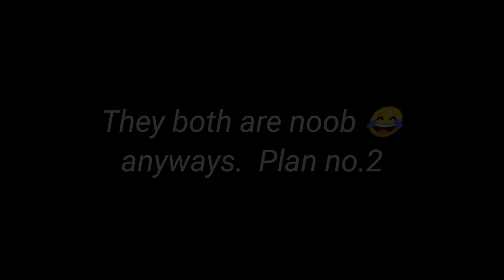I Trolled my brother and sister & this happened... 😭🤣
Trolling my siblings in minecraft 😂

trolling my brother in minecraft
trapping my brother in minecraft
how to troll in minecraft
minecraft trolling
minecraft hindi gaming
minecraft pocket edition hindi gameplay
minecraft survival series
steeling diamonds from my brother

Bye ❤️👋